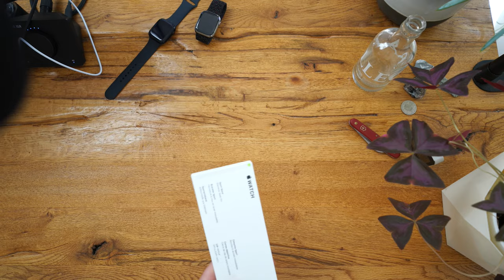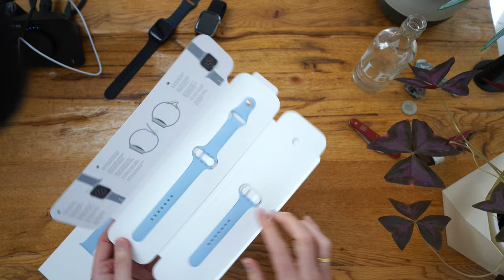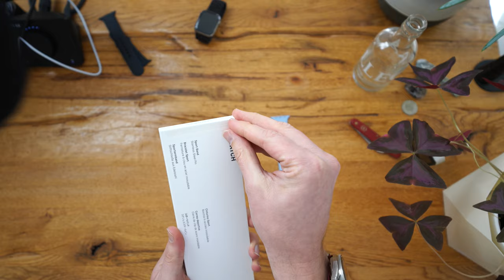Hellorange, Himmel und Oliv: Drei neue Armbänder für die Apple Watch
Himmelblau 45mm
Himmelblau 41mm
Oliv 45mm
Oliv 41mm
Hellorange 45mm
Hellorange 41mm
Dunkelblaue Apple Watch
Apple Watch Ultra